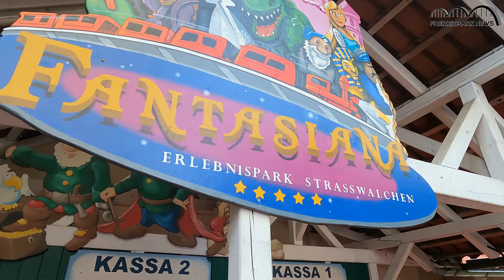Fridolin‘s verrückter Zauberexpress Neu 2021 Impressionen Fantasiana Erlebnispark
Fridolin‘s verrückter Zauberexpress Neu 2021 Fantasiana Erlebnispark Onride. Fridolin's verrückter Zauberexpress Neuheit 2021.

Der Freizeitpark Fantasiana Erlebnispark in Strasswalchen eröffnet mit Fridolin’s verrückter Zauberexpress seine neue Achterbahn und wir haben ein erstes Onride bei Tage für euch.

Die neue Achterbahn steht im neuen achten Themenbereich „Magisches Dorf“.  Fridolin’s verrückter Zauberexpress wurde gebaut von  ART Engineering GmbH aus Kirchzarten. Es ist erst die 6. Achterbahn der Baden-Württemberger Firma. Die Bahn hat eine Höhe von 12m. Sie besitzt einen Tire Propelled Launch (MultiPas)s und einen Tire Propelled Boost, das heißt die Achterbahn wird beim Start durch einen Lauch mit Reibrädern mehrfach beschleunigt und im weiteren Verlauf bekommt die Bahn einen weiteren Schub. Der Zug besitzt 6 Wagen mit jeweils 2 nebeneinander liegenden Sitzen und hat somit Platz für 12 Personen.Die Achterbahn wurde inklusive der umliegenden Thematisierung auf 5000qm gebaut. Universal Rocks war für den Bau der Thematisierung mit am Start.Der Sound zum Themenbereich und der Achterbahn stammt, wie soll es anderssein, von IMAscore.

00:00 Vorspann
00:05 Impressionen
03:40 Interview Sarah Grabler (Geschäftsführerin  Fantasiana)
06:03 Interview Tanja Kreer (Bürgermeisterin  Straßwalchen)
07::25 Interview Andreas und Sebastian Kübler (IMAscore)